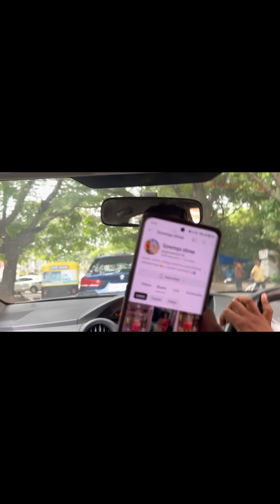ತುಂಬಾ ದಿನದ ನಂತರ ಆಚೆ ಬಂದೆ😔🙆ml